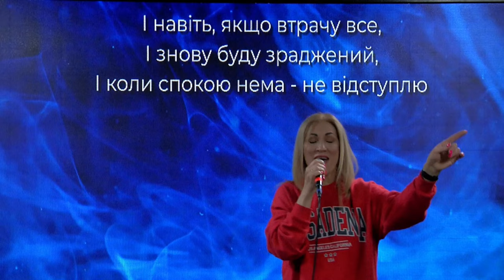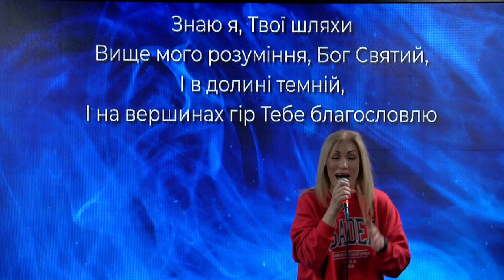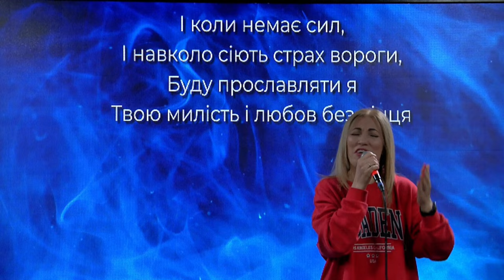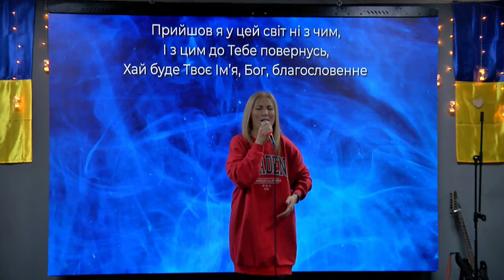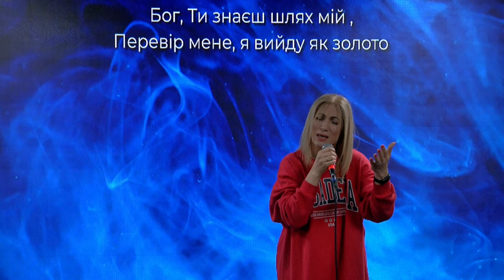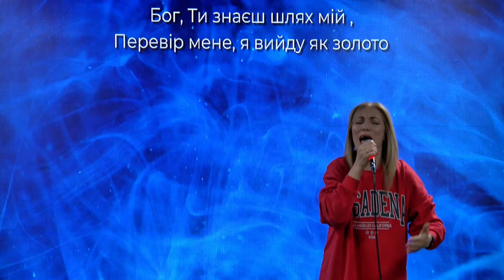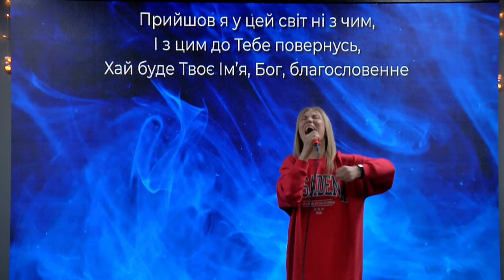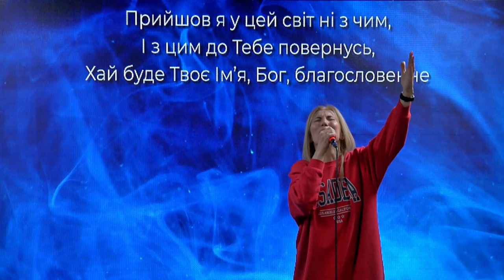Пісня Йова (cover українською)